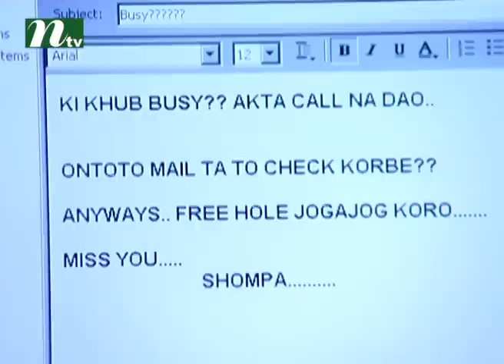Bangla Natok - ( Megh Bristee o tarpor) Purnima | Apurba | Dinar | Full Natok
Bangla Natok ( Megh Bristee o tarpor)  on aired in most popular tv channel in Bangladesh named NTV.

CAST: Purnima, Apurba, Intekhab Dinar.